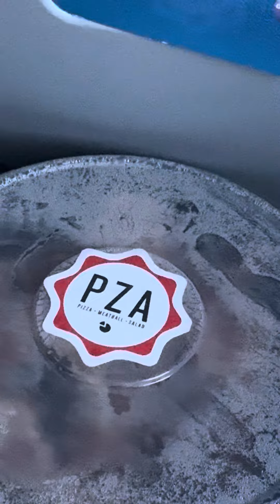Private jets & hot wings !!!PJPJPJPJPJPJ